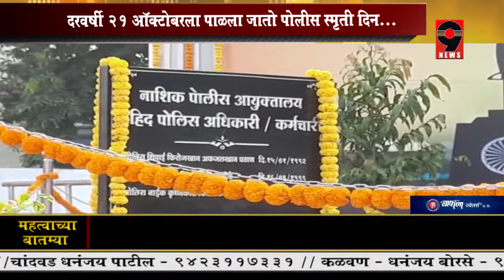9 News - पोलीस स्मृतिदिनानिमित्त नाशिकमध्ये शहीद पोलिसांना मानवंदना